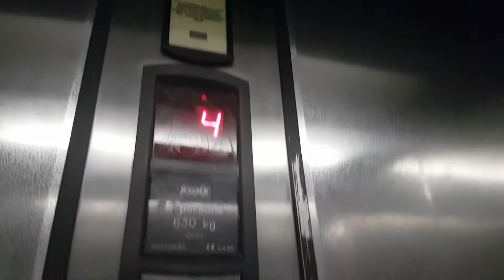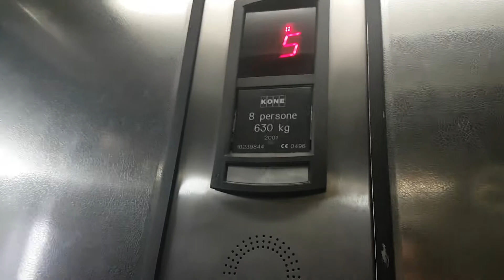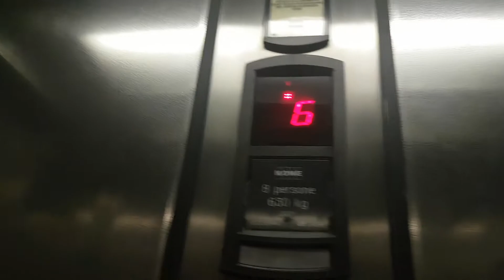2 2001 Kone Monospace 500 MRL Traction Elevators@Park Giolitti P.Garage, Rome, Italy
ADDRESS:Park Giolitti Parking Garage - Office Building, Via Giovanni Giolitti 267, Esquilino, Rome, Italy
NOTE:WHERE IS THE 6TH FLOOR BUTTON?
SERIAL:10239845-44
YEAR:2001
TYPE:MRL Traction, Ecodisc 2nd Gen; duplex
FLOORS SERVED:0,1,2,3,4,5,6,7
BRAND:Kone
MODEL:Monospace 500
FIXTURES:Sigma
POSITION MACHINE:Above, in the shaft
RECORDED:14/4/18
CAMERA:Samsung Galaxy S7 Edge